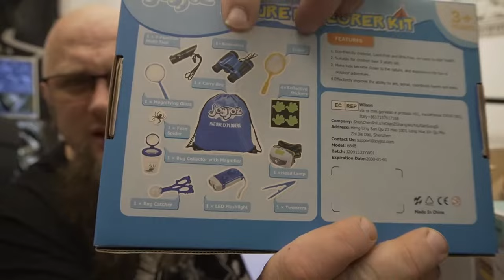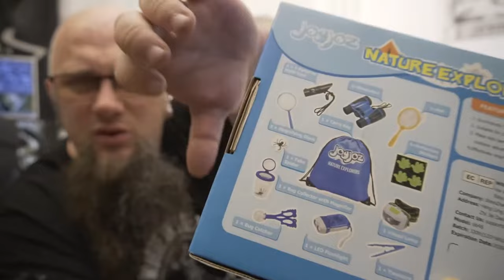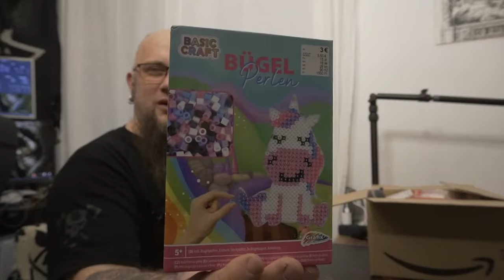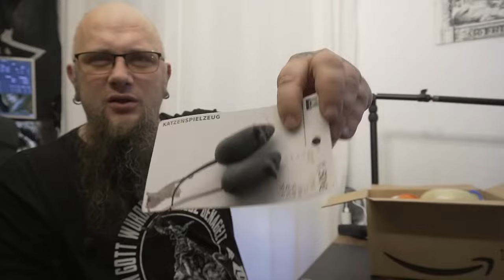Odin war einkaufen | Weihnachten Spezial 2022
Kinderlampe Deckenlampe
Controller Kissen
Play-Doh Set
Entdecker Set
Mädchen Schlafanzüg
Jenga Kinderspiel
Schleich Tiere
Fire HD 10 Plus-Tablet
Dino Ei
Kinder Überraschung Maxi Weihnachten
Blume für Maja Puzzle
My Little Pony Puzzle
👍🖖🤟🛒 Mein Equipment 🛍️👍🖖🤟
Ihr habt Bock mit mir zu zocken oder zu texten? Kein Problem:
PSN: odin_ase
Steam: odin_ase